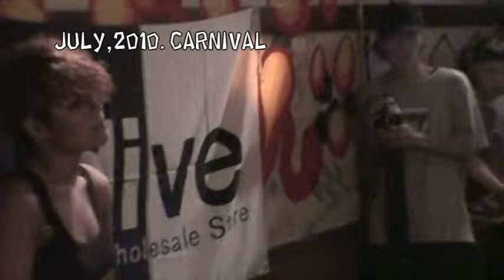26_20100719 KITA-Q HIPHOP FINAL.mpg